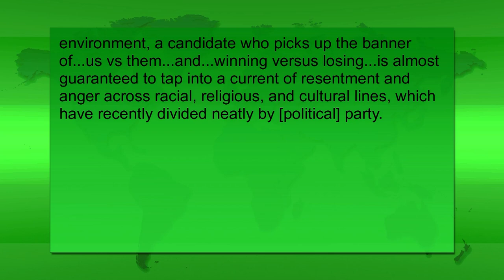Insight: Uncivil Agreement (Spring 2019)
Dr. Joe Cernik and Lindenwood University students Jessie Basler, Anna Reynolds, and Cameron Jones discuss "Uncivil Agreement: How Politics Became Our Identity" by Liliana Mason.